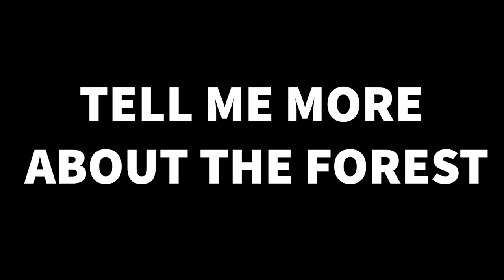Tell Me More About The Forest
performance filmée en forêt